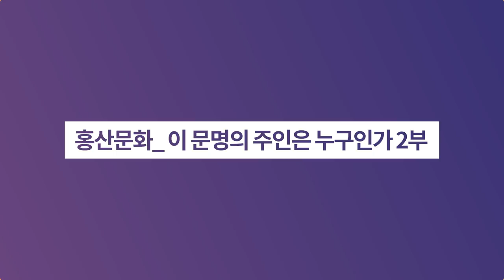홍산문화_ 이 문명의 주인은 누구인가 2부ㅣ역사이다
✔ 20세기 최대 발굴사건인 홍산문화!
2부에서는 홍산문화만의 특징과 홍산문화가 동이족/한민족 문화라는 근거를 알려드립니다.

☞ 정신사가 결여된 역사시대 구분
☞ 주목할만한 헤시오도스의 역사시대 구분
☞ 다양한 옥이 다량으로 출토된 홍산문화
☞ 옥기시대는 동양고전에도 출현한다
☞ 매장풍습과 무덤형태
☞ 천원지방의 제단들
☞ 우리나라 제단과 관련된 신비로운 이야기
☞ 사직단으로 볼 수 있는 우리가 잃어버린 문화
☞ 여신상과 곰토템